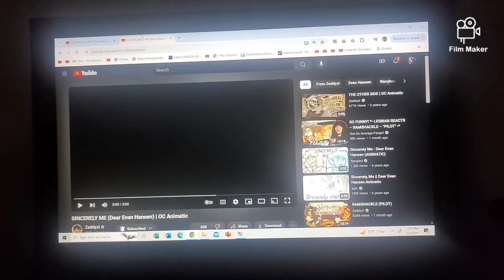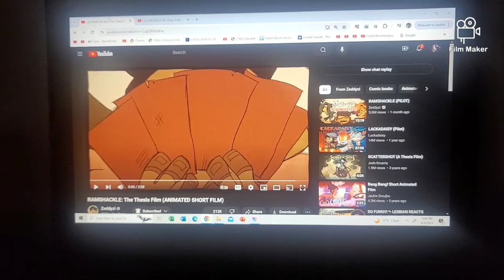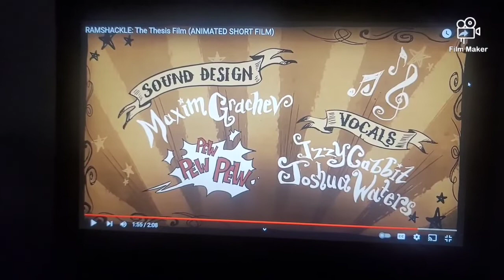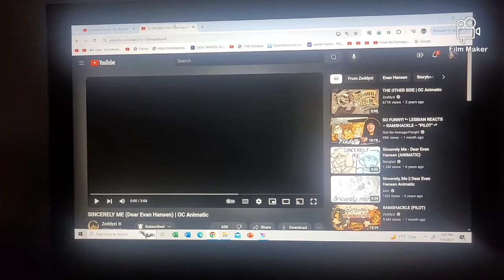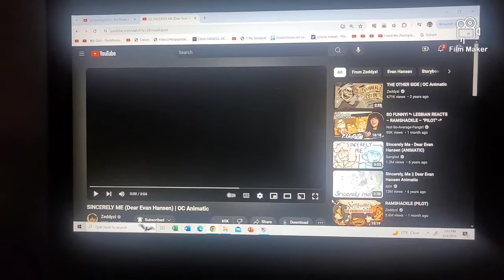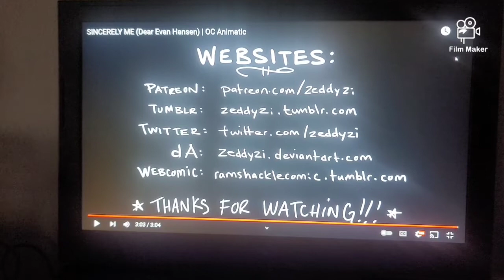Empmarioplushbros23 react to Ramshackle 2 Short Videos Ramshackle The Thesis Film & Sincerely Me